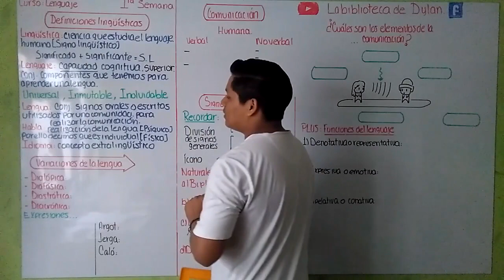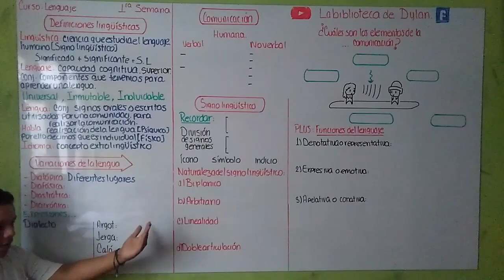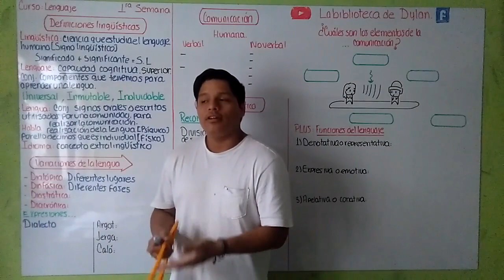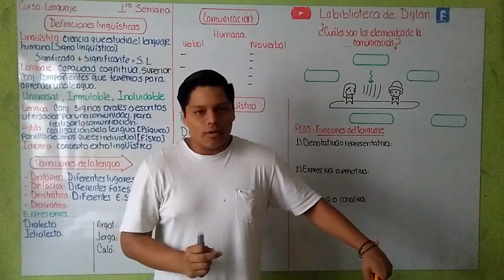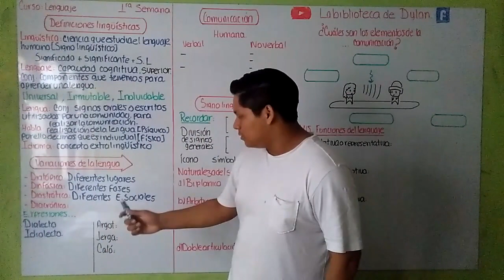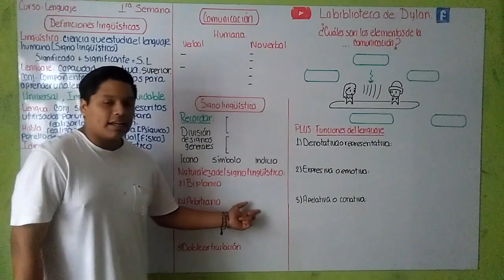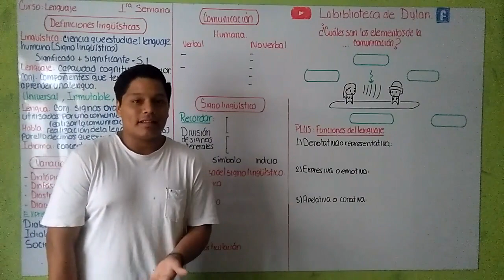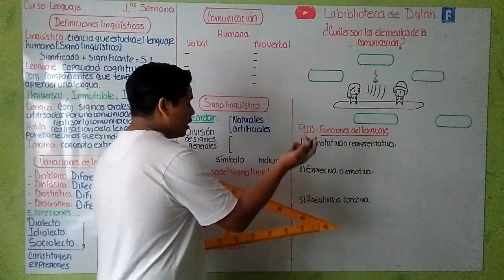LENGUAJE - Definiciones lingüísticas (Teoría Part. 2/4) Cepreunmsm